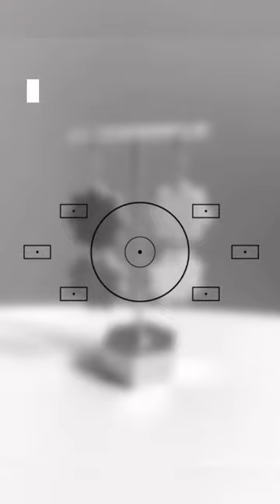Pinwheel Clay's behind the scenes of a new core style "HOLLYWOOD"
Now playing in a phone, tablet, or computer near you…introducing the pinwheelclayhollywood 🌟A new core style now available on our website. These double-sided, patterned, 4-colorway dangle earrings shine bright this season in orange, kelly green, light blue, and lime green.